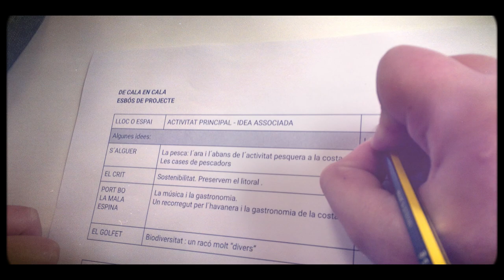L'Escola Prats de la Carrera ens explica la seva experiència amb Mobile History Map.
"Mobile History Map ofereix una oportunitat d'aprenentatge molt bona i ens permet obrir l'aula a la comunitat", comenta Montse Jiménez, docent de l'Escola Prats de la Carrera. Alumnes i docents d'aquesta escola de Palafrugell utilitzen la iniciativa de mSchools per fomentar el treball per projectes, l'aprenentatge-servei i el desenvolupament de competències digitals en els seus alumnes de primària i secundària.

Vols saber-ne mes? Descobreix-ho a mhm.mschools.com